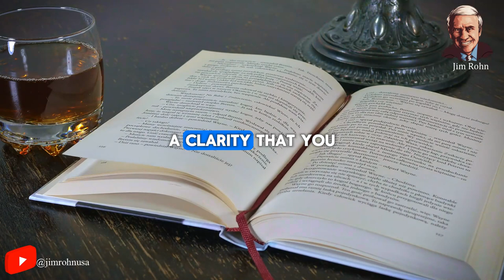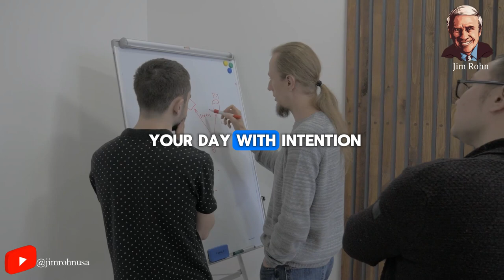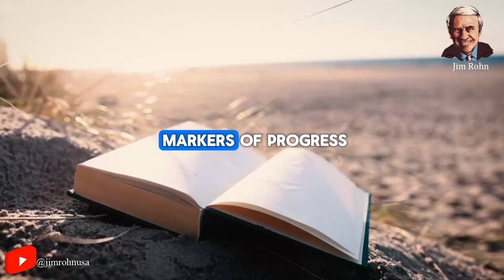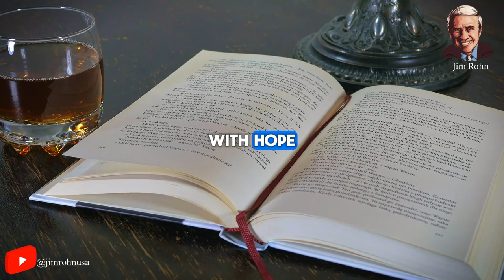Jim Rohn ✅ I Will Not Back Down ✅ IT’S TIME TO GROW AND BECOME BETTER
Video : Jim Rohn ✅ I Will Not Back Down ✅ IT’S TIME TO GROW AND BECOME BETTER

✅ Jim Rohn best quotes:
...v.v...

Seach:
- Jim Rohn